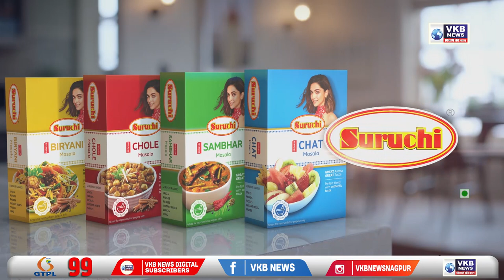चंद्रपुर - बीजेपी नेता ने नाबालिग लड़की से की छेड़छाड़